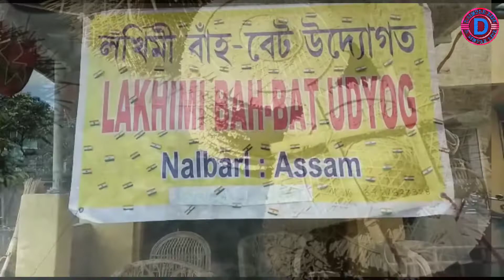bamboo crafts & rattan canes furniture🧺🧺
we offer best quality and wide range of rettan chair, rattan sofa set at reasonable rate we make customise product. we deliver eco friendly durable and comfortable furniture to our customer

हम सबसे अच्छी गुणवत्ता और विस्तृत श्रृंखला की रेट्टन कुर्सी, उचित दर पर रतन सोफा सेट की पेशकश करते हैं, हम उत्पाद को अनुकूलित करते हैं। हम अपने ग्राहकों को पर्यावरण के अनुकूल टिकाऊ और आरामदायक फर्नीचर प्रदान करते हैं l